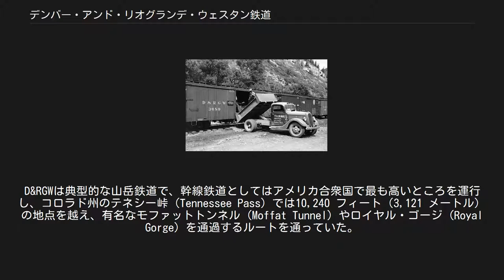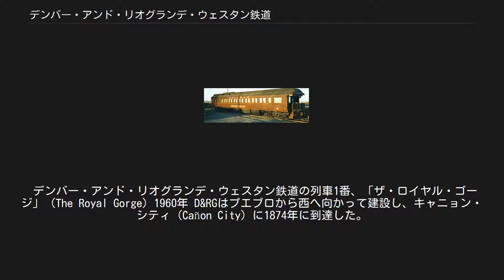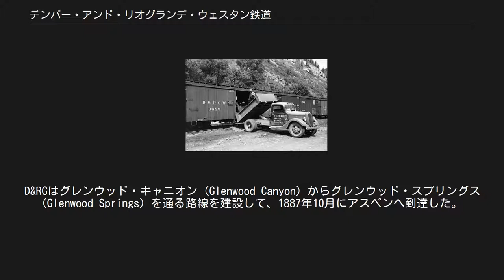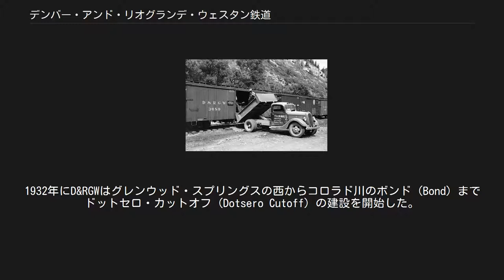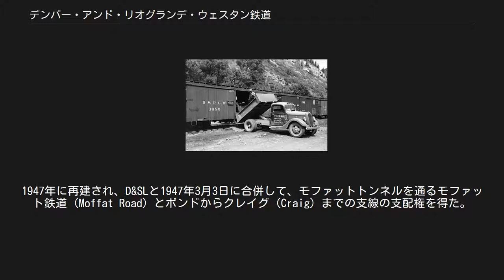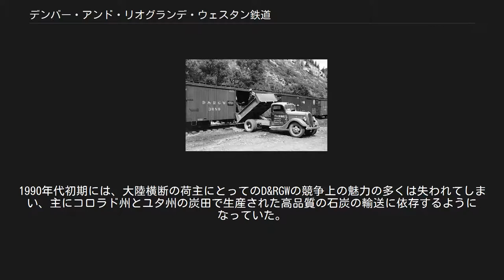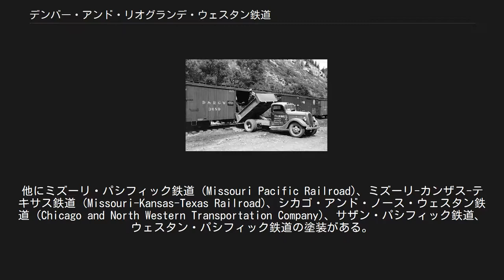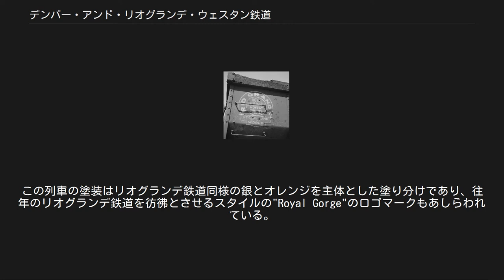デンバー・アンド・リオグランデ・ウェスタン鉄道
1930年のデンバー・アンド・リオグランデ・ウェスタン鉄道とウェスタン・パシフィック鉄道の路線図 デンバー・アンド・リオグランデ・ウェスタン鉄道（デンバー・アンド・リオグランデ・ウェスタンてつどう、英語: Denver and Rio Grande Western Railroad、報告記号: DRGW）は、一般には単にリオグランデ鉄道とも呼ばれる、もともとデンバー・アンド・リオグランデ鉄道 (Denver and Rio Grande Railroad) として発足したアメリカ合衆国のかつての鉄道会社である。
以下、会社名をD&RGWと参照する。
1988年にD&RGWの親会社がサザン・パシフィック鉄道を買収して両鉄道が合併した際、知名度の高いサザン・パシフィックの名前を残すことにしたため、D&RGWの名前はそこで消滅した。
D&RGWは、コロラド州デンバーからユタ州ソルトレイクシティまで主に大陸横断鉄道の接続鉄道として働き、石炭や鉱石類の輸送の大きな起点となっていた。
そのモットーは、「ロッキー山脈を迂回するのではなく、貫いて」 (Through the Rockies, not around them) であった。
D&RGWは典型的な山岳鉄道で、幹線鉄道としてはアメリカ合衆国で最も高いところを運行し、コロラド州のテネシー峠 (Tennessee Pass) では10,240 フィート（3,121 メートル）の地点を越え、有名なモファットトンネル (Moffat Tunnel) やロイヤル・ゴージ (Royal Gorge) を通過するルートを通っていた。
1890年前後の最大の時点で、D&RGWは北アメリカで最大の狭軌の鉄道網を運行していた。
その軌間は3 フィート (914 ミリメートル）であった。
D&RGWはその独立性で知られ、アメリカ合衆国において最後の私鉄による長距離旅客列車であるリオグランデ・ゼファー (Rio Grande Zephyr) を運行していた。
 デンバー・アンド・リオグランデ鉄道 (D&RG) は1870年にウィリアム・ジャクソン・パーマー将軍 (General William Jackson Palmer) と彼の生涯の友でパートナーのウィリアム・ベル博士 (Dr. William Bell) により、デンバーとメキシコシティを結ぶ意図で狭軌の鉄道として設立された。
狭軌が選択されたのは、標準軌に比べて建設費と、またそれと同等に重要な建設期間を短縮することができたからである。
ルートは、今ではニューメキシコ州の北部にあるレイトン峠を通過するものであった。
熱く競争的な建設が、アッチソン・トピカ・アンド・サンタフェ鉄道と1877年から1880年にかけて敷設権をめぐる争いを引き起こした。
どちらの会社も殺し屋を雇い、政治家を買収した。
1879年6月、サンタフェ鉄道は、バット・マスターソンに率いられたドッジシティの無法者たちによって、プエブロの扇形庫を守った。
この時、D&RGの会計係であるR.F. ウェイトブレック (R.F. Weitbrec) は防衛側に金を払って立ち去らせようとした。
最終的にサンタフェ鉄道がレイトン峠を通る権利を得て、一方のD&RGは140万ドルを投じてアーカンザス川のロイヤル・ゴージ（渓谷）を通過してコロラド州レッドビル (Leadville) の鉱山地帯へいたる線路を敷設した。
結果として、D&RGは儲かる西への資源輸送事業に集中することになった。
 デンバー・アンド・リオグランデ・ウェスタン鉄道の列車1番、「ザ・ロイヤル・ゴージ」 (The Royal Gorge) 1960年 D&RGはプエブロから西へ向かって建設し、キャニョン・シティ (Cañon City) に1874年に到達した。
ロイヤル・ゴージを通り抜ける路線は1880年5月20日にサリダ (Salida) へ到達し、さらに同年レッドビルへ伸びた。
サリダから、D&RGは10,845 フィート（3,305 メートル）のマーシャル峠 (Marshall Pass) で大陸分水界を越えて西へ伸ばし、ガニソン (Gunnison) へ1881年8月6日に到達した。
ガニソンから路線は、その「世界の景勝路線」 (Scenic Line of the World) の報道で有名なキュアキャンティ・ニードル（Curecanti Needle、細長く突き立っ...